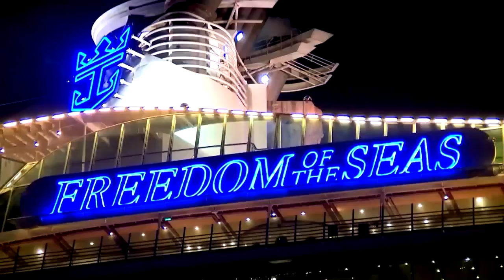Legal battle continues in case of cruise ship death